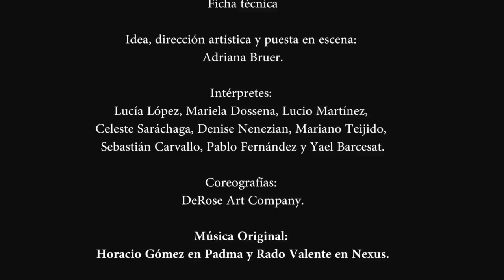Método DeRose - Trailer da obra Padma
Trailer da obra Padma, por DeRose Art Company - Argentina